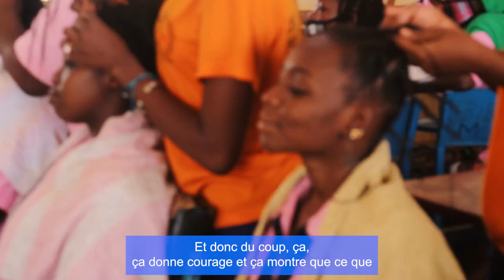Burkina Faso : Un programme d’enseignement qui vise 6 000 jeunes dont 45 % de filles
Depuis 2022, VIA Don Bosco collabore avec trois centres de formation professionnelle au Burkina Faso. Sur cinq ans, le nouveau programme permettra à 6 000 jeunes de recevoir un enseignement technique et professionnel de qualité.